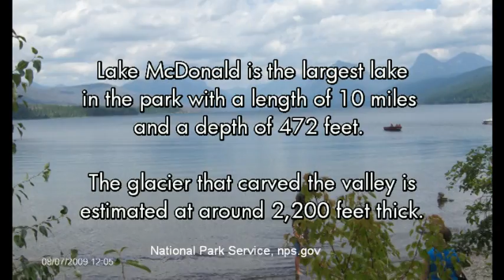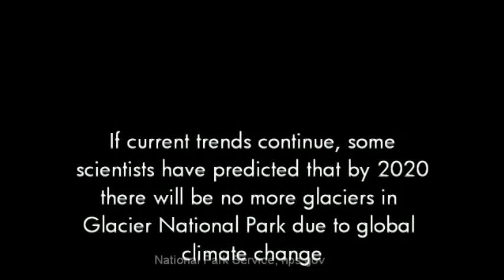Going To The Sun Road - Glacier National Parkl.mpg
Going To The Sun Road - Glacier National Park - August 2009 - With Kathy, Bill and Mark. Also a visit to see John. During the trip, which was great fun and lasted several hours, the comraderie was perfect, the weather was perfect and the music, from Mark's iPod, was perfect.  This is just a 3 minute and 45 second glimpse into one of the most memorable days of my life!  With one of my favorite songs from that day, and from years ago.